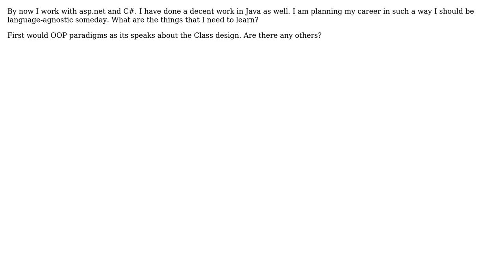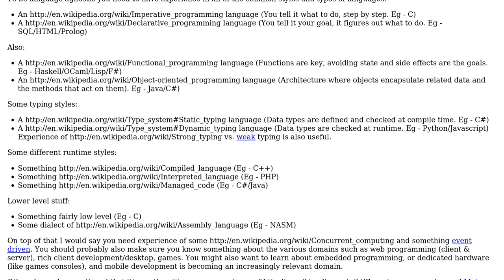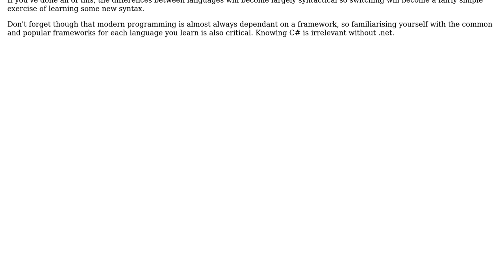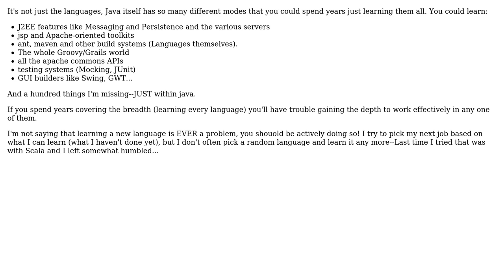Software Engineering: What should I do to be language-agnostic? (4 Solutions!!)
Software Engineering: What should I do to be language-agnostic?

With thanks & praise to God, and with thanks to the many people who have made this project possible! | Content (except music & images) licensed under CC BY-SA | Music | Images & others | With thanks to user yannis user Tulains Cordova user Simon P Stevens user Gopi user ChrisF user Bill K and the Stack Exchange Network Trademarks are property of their respective owners. You are responsible for your own actions.